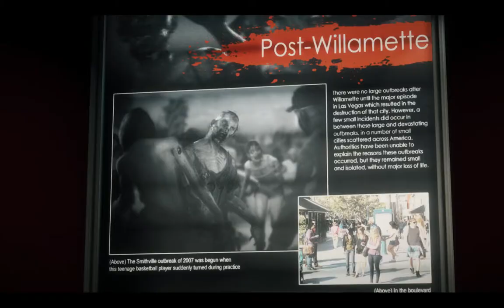Jugando a Dead Rising 3 [Español HD] [08]